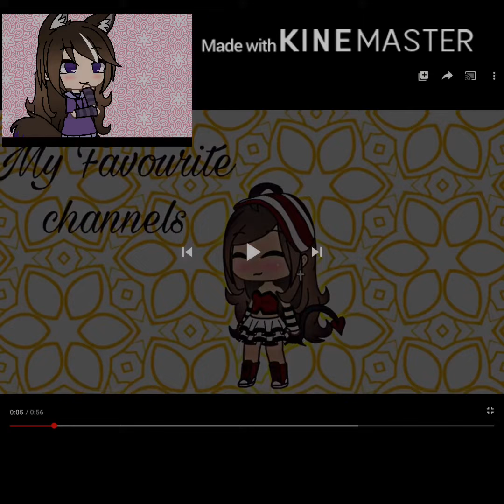Reacting to cloues vid (my favorite gacha channels) I’m in it!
I was so superised!